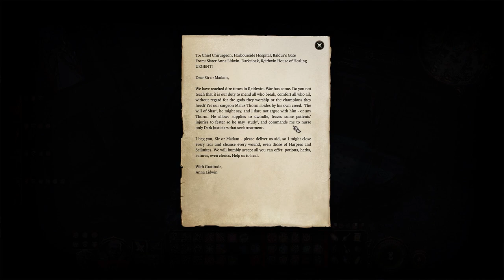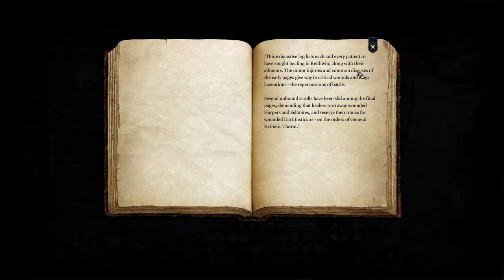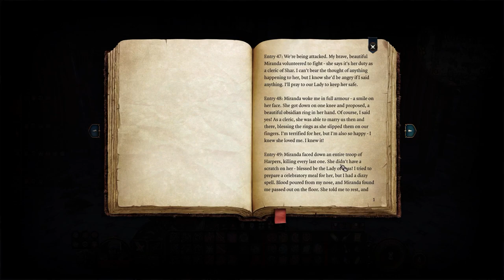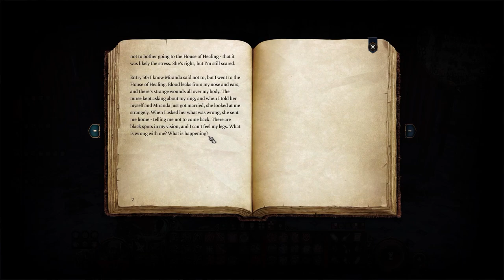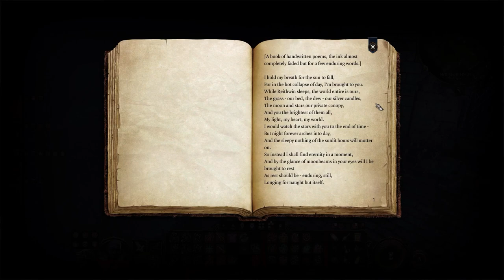Let's Play Baldur's Gate 3 [Part 77]: Graveyard Morgues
*crawls out of my sickbed*
*uploads video*
*crawls back into sickbed*
I hope I edited this properly :') More House of Healing secrets; ill say it now like I said before, a graveyard next to a hospital is a YIKES from me dog lol